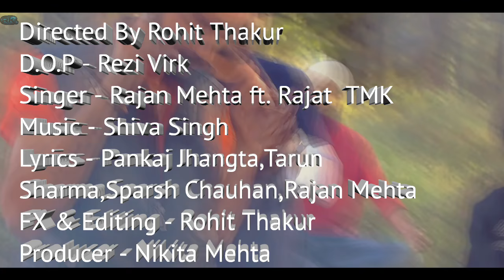BAWE JANDEY || RAJAN MEHTA FT. RAJAT TMK (Official Video) 2017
R&R and TRV Films Presents
Bawe Jandey
By -Rajan Mehta ft. Rajat Chauhan TMK
Directed By - Rohit Thakur
D.O.P - Rezi Virk
FX & Editing - Rohit Thakur
Music- Shiva Singh
Lyrics-Tarun Sharma ,Sparsh Chauhan,Pankaj Jhaga

Producer- Nitika Mehta